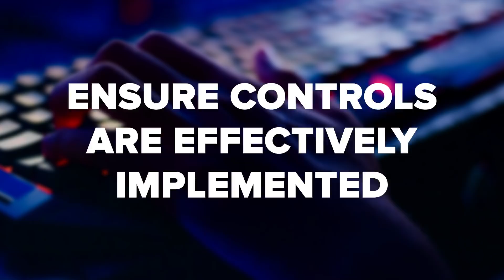Web Application Penetration Testing: Why Your Business Needs It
Data breaches happen all the time, which is why it’s essential to carry out web application penetration testing. Unfortunately, a lot of businesses overlook this critical tool for securing their company networks. You’ll find even the larger corporations sidestepping their duty to protect employee and customer data and end up having it stolen by hackers.

One of the worst financial disasters that can happen to an organization is for a data breach to occur. With web application penetration testing, you can prevent this. It’ll give you a leg up in combating against hackers who may be prowling through your networks.

The quicker you can detect and remove vulnerabilities, the better. And if you think doing your own web application penetration testing is good enough, think again. In this video, we talk about the benefits of using web app penetration testing from 3rd parties.

When you’re ready to get serious about protecting your company data, be sure to watch this!

Alpine Security is now a wholly owned member of the CISO Global family of companies.